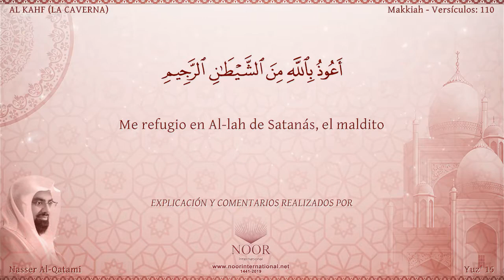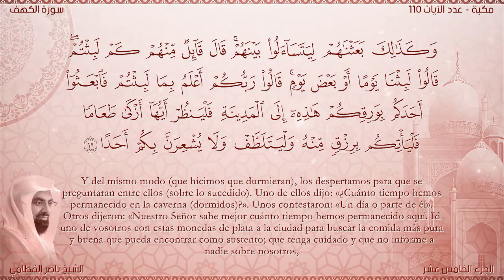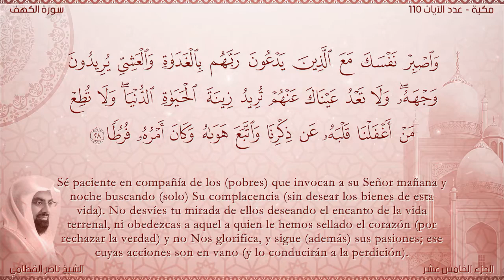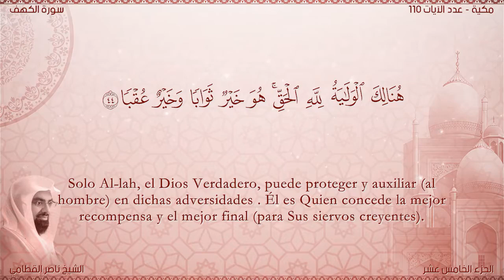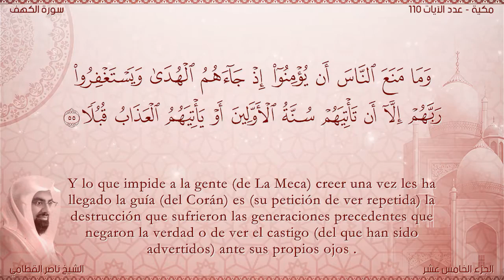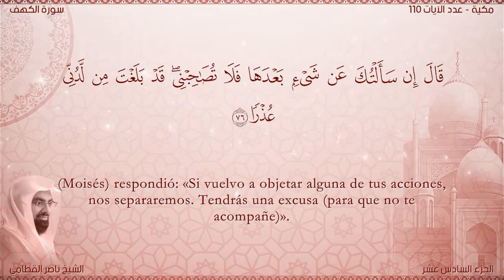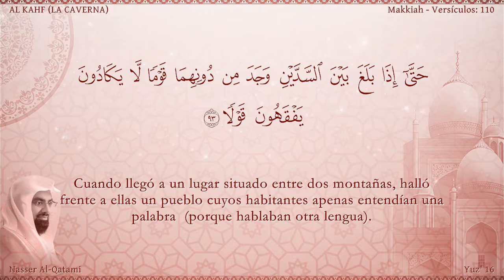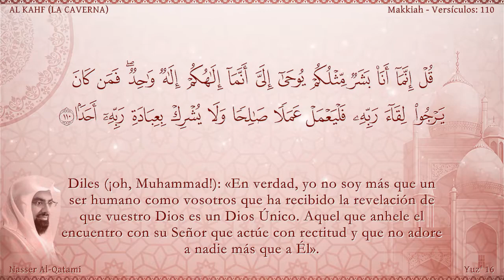El Corán narrado en español 18 Sura AL KAHF القرآن متجم إلى الاسبانية* سورة الكهف*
El Corán narrado en español  18  Sura AL KAHF Nasser Al Qatami   Traducción española720P HD
القرآن متجم إلى الاسبانية* سورة الكهف*